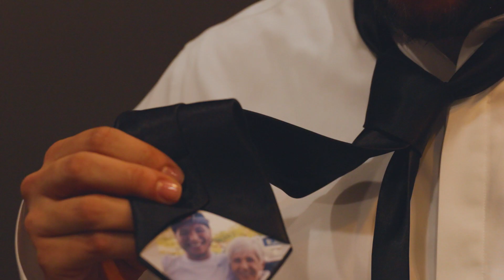Unforgettable Wedding!!! Deja + Todd Highlight Video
Enjoy an epic unforgettable wedding. Groom will move you to tears with his vows for his bride. The bride has show-stopping dress of the year made by: @elarosesweetweddings
The Dunnings were a whole mood!

Mark10:9
9 Therefore what God has joined together, let not man separate.”

Bride: d_dunn23
Groom: tdunn_1
Video by: @visiontolifeproductions
Second Shooter: @prsnccreative
Photography @sekoprince_Studios
Venue: @Brookshireweddings
Dress Designer: @elarosesweetweddings
Make-Up Artist: @Loveyouci & @gracefully.enhanced
Florist: @flori.florals
Nails: @_tabiasnailexpression